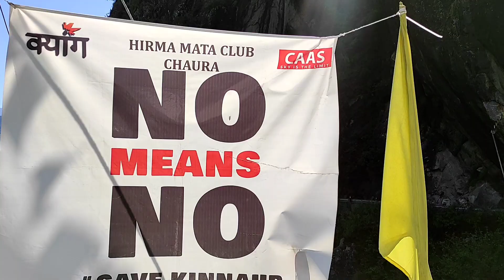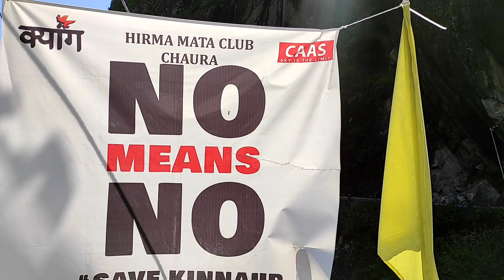मंडी उपचुनाव और किन्नौर (नतीजा और असर)kinnaur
one of the biggest constituency in Himachal for the member of parliament took place on 30th oct 2021
Congress candidate रानी प्रतिबा सिंह won the election, the margin between the two was less
In the context of one of the area which falls under this constituency kinnaur(distt) this video had been created
kinnaura tribe is facing the fear of extintion in the name of development, back to back hydel projects in the fragile zone of young fold mountains poses great threat, not only to flaura fauna but to indigenious people.
to safeguard the interest of tribal people, youngester of kinnaur started a campaign
no_means_no and during election they chose either to boycott election or to use nota as tool
the decision taken by them worked as the young Congress leader#vikramaadityasingh in his press conference mention it in strong words, now it's in the court of BJP to realease it's official stand concerning hydelproject,
Earlier the CM in an election rally told reporters that talks between two, the govt and the villagers  should take place, and consences building measure should take place.

you can also connect to me through other channels

Facebook page narenderkavilkirtinegi